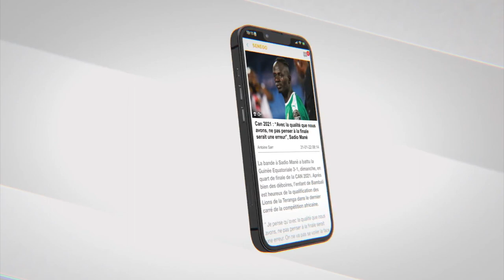Affrontements Ngor : « Sénégal mo diakhasso, Macky Sall, Farba Ngom… », Decroix